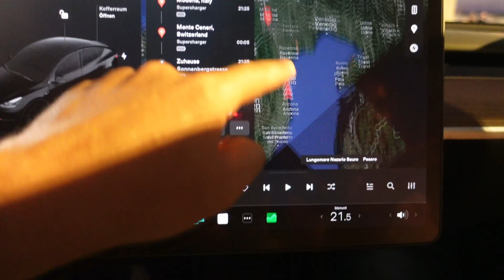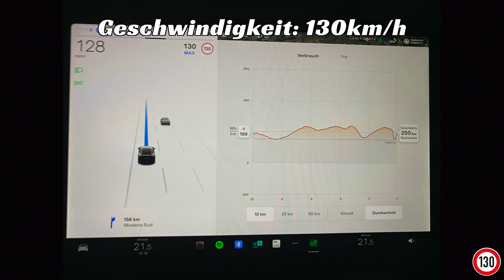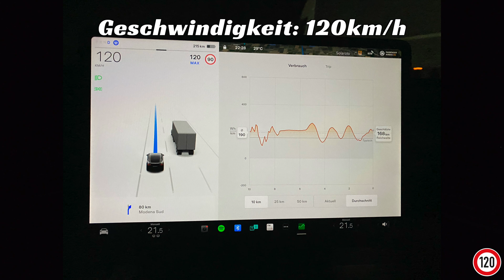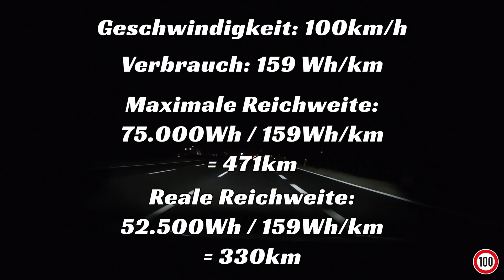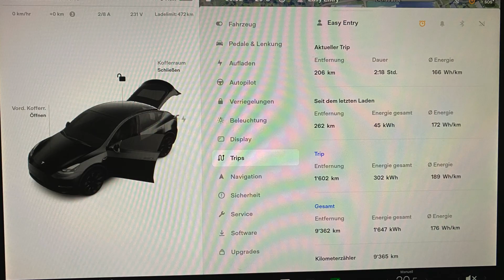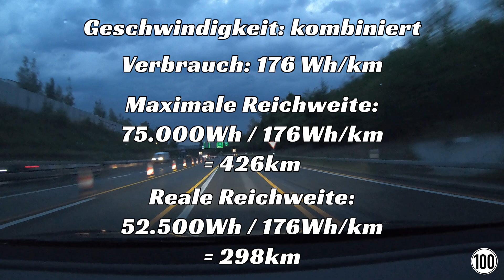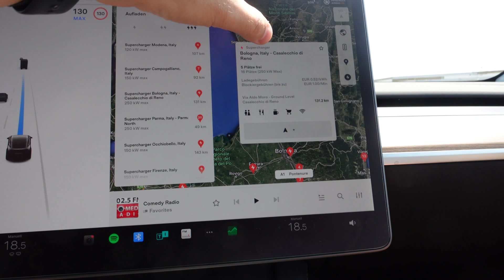Tesla Model Y Verbrauch & Reichweite Autobahn bei 90, 100, 120, 130 und 140km/h | RealRusty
Auf einer nahezu freien und ebenen Autobahn habe ich bei ca. 28°C und eingeschaltetem Autopilot Messungen zum Verbrauch bei unterschiedlichen Geschwindigkeiten in meinem 2022er Model Y Long Range durchgeführt. Die Ergebnisse dieser Messungen sowie ein abschliessendes Fazit zum zeiteffizienten Fahren findet ihr in diesem Video. Für die "reale Reichweite" habe ich mit 70% der Batteriekapazität gerechnet, da man in der Praxis die Batterie zwischen 10% und 80% nutzt, wenn man längere Strecken fährt.

Interessante Daten aus dem Video:
Kombinierter Verbrauch: 176Wh/km,
Reale Reichweite: ca. 300km
Die Kosten pro km auf unserem Italien Roadtrip: ca. 0,09 €.
Diese Kosten pro Kilometer gehen massiv weiter runter, wenn ich weniger an Superchargern (ca. 0.50€/kW) und mehr an meiner heimischen Wallbox lade, wo ich nur ca. 0,14€ pro kW zahle.

Kapitelnavigation:
0:00 Intro
0:38 Die Testbedingungen
1:11 Der Versuchsaufbau
1:30 Die Auswertung
2:25 Die Messwerte
2:28 Tesla Model Y Verbrauch & Reichweite bei 130km/h
3:01 Tesla Model Y Verbrauch & Reichweite bei 140km/h
3:42 Tesla Model Y Verbrauch & Reichweite bei 120km/h
4:12 Tesla Model Y Verbrauch & Reichweite bei 100km/h
4:44 Tesla Model Y Verbrauch & Reichweite bei 90km/h
5:41 Tesla Model Y durchschnittlicher Verbrauch & Reichweite
6:04 Das Fazit

Mehr Statistiken über deine Tesla Fahrten und Ladungen gibts bei tronity.io.

Diesen Kanal kannst du unterstützen, indem du dir und deinem Tesla etwas schönes über meine Links gönnst

Es werden ausserdem Fragen beantwortet, wie: wie weit fährt ein tesla? und: was verbraucht ein Tesla?